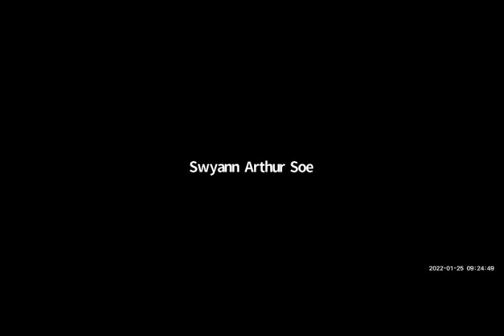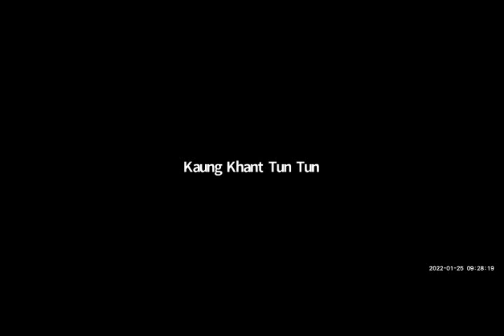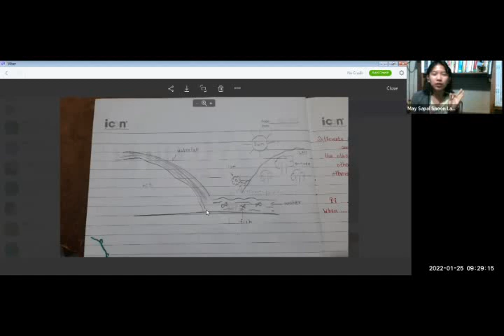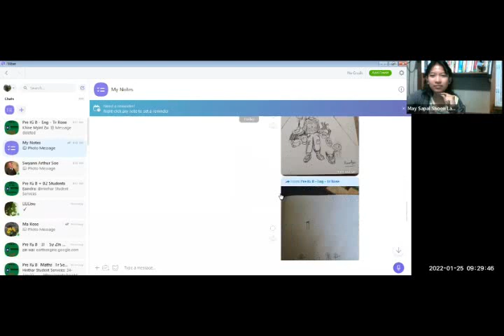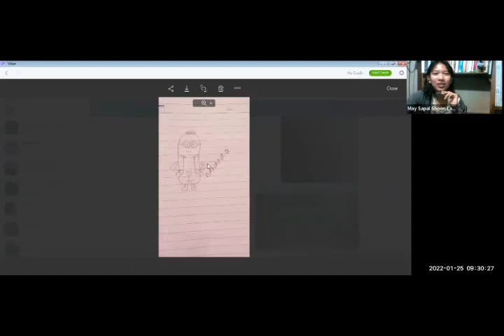Eng Tr Rose PreiG B 25 Jan 2022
Subject - English
Date - 25 Jan 2022
Teacher - Tr.Rose